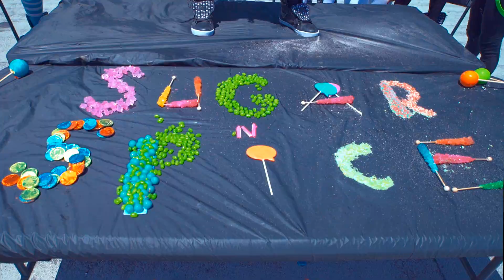Suga N Spice Crew | Maliibu N Helene - Figure 8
The Suga N Spice crew are back with that brand of fierce hip-hop dancing we all love. These girls are definitely ready for summer!

Created by: Brian Friedman

Dancers: Amanda Kinert, Sarah Kinert,Trinity Inay, Amy Magsam, Taylor Knight, Leah Roga, Taylor Hatala, Larsen Thompson , Soraia Esteves

Choreography by: Tucker Barkley & Dominique Battiste

Follow Suga N Spice!
Follow the girls on Twitter: @sugarandspicecrew
Follow the girls on Instagram: @Sugarandspicecrew, @Amanda_Kinert, @Sarah_Kinert, @TrinityInay, @AmyMagsam, @Taye_Knight, @Leahrogaofficial, @Tayd_Dance, @Larsenthompson, @Soraia_Esteves84

Follow DanceOn!